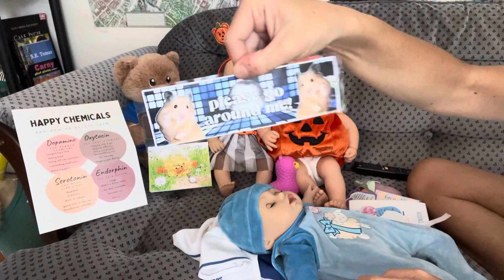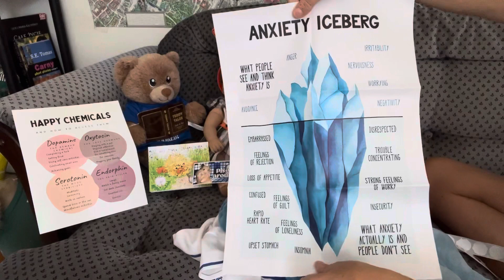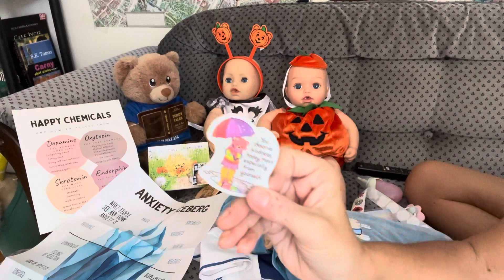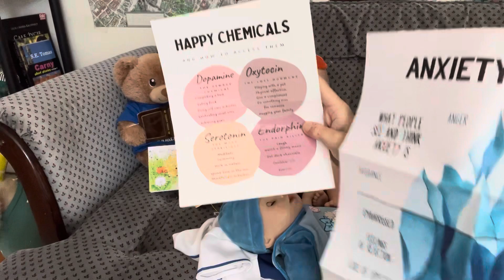Mental health Happy mail opening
@Ambiie313 so much . I appreciate you.